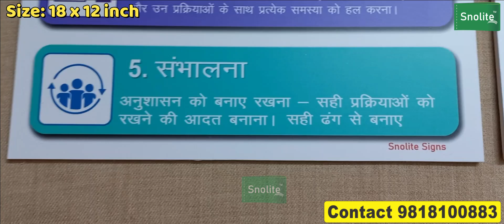Top safety posters pdf, top safety posters in Hindi and English